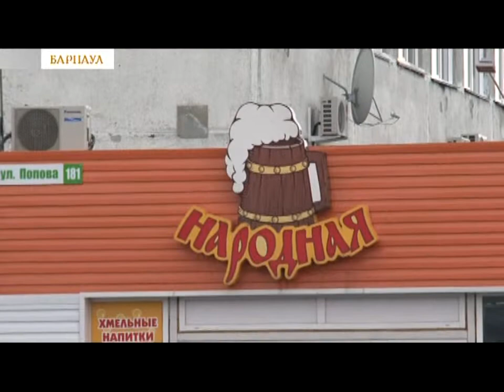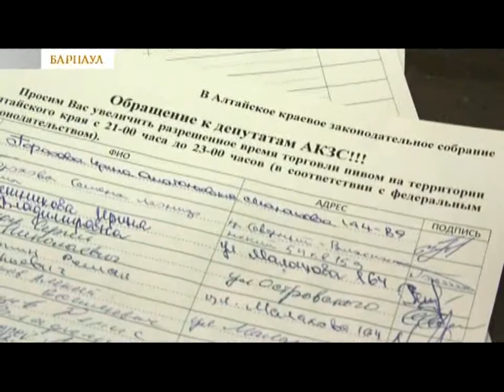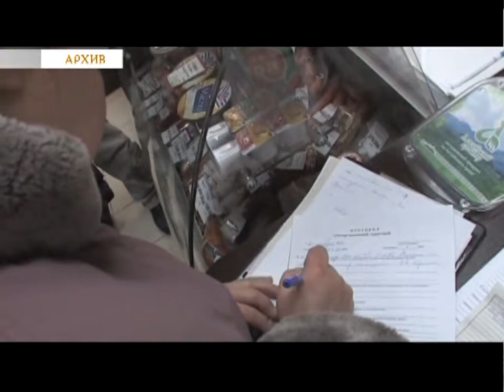Алтай. 7 дней. Антиалкогольный закон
Уже три месяца как вступил в силу закон о запрете продажи алкоголя в ночное время. Как известно, Алтайский край один из тех регионов, где закон наиболее суров к алкоголизму. Запрет на всё спиртное действует 12 часов - с 9 вечера. В соседнем Кузбассе же, например, пиво перестают продавать с 11, водку - с 10. Народ действительно станет меньше пить. По крайней мере, та категория людей, для кого алкоголь - это лишь дополнение к досугу, а не его основа. И таких немало.

Ряд предпринимателей задумались о том, чтобы переформатировать своё производство и продажу под безалкогольный рынок. Как итог - наркологи уже сейчас фиксируют положительную динамику на снижение употребления спиртного. А со здоровьем нации здесь прямая зависимость. Однако на этой неделе мы столкнулись с ярыми противниками антиалкогольного закона.

Краевой круглосуточный информационный телеканал Алтайского края (г. Барнаул).

Основан в 2009-м году.